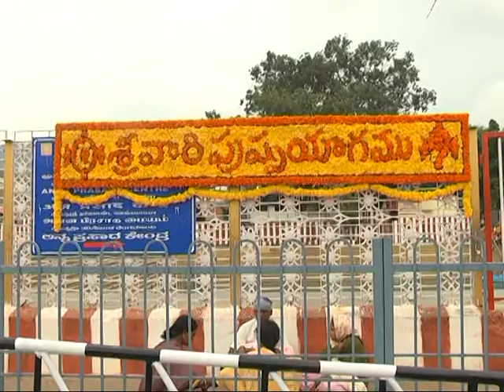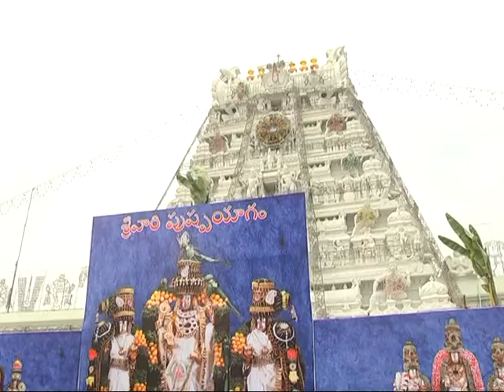తిరుమల శ్రీవారి ఆలయం లో పుష్పయాగం